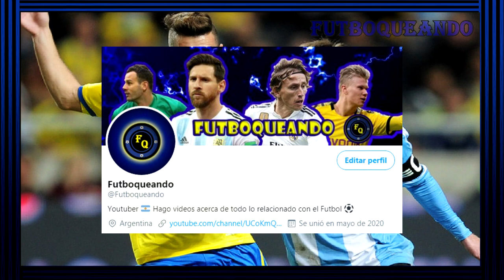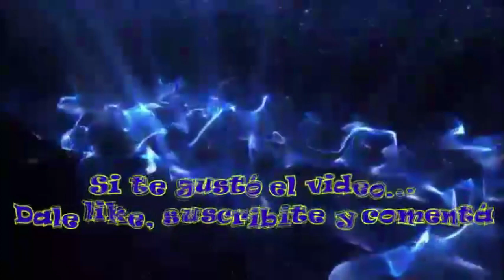Argentina y su mala racha con las selecciones nórdicas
Hay una extraña curiosidad cuando la selección Argentina se enfrenta a un equipo nórdico: casi nunca puede ganar, en este video repasaremos todos los enfrentamientos entre la Albiceleste y las selecciones nórdicas (Suecia, Dinamarca, Noruega e Islandia) y veremos como les fue en cada juego